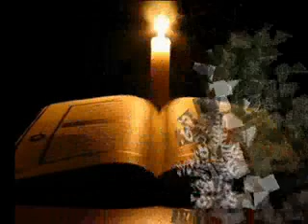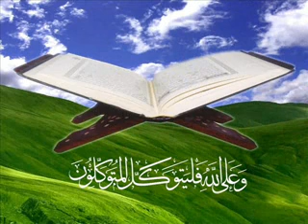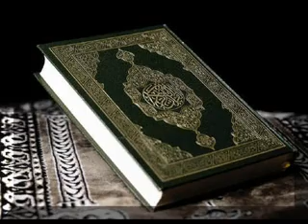QURAN KI SHAN by HAFIZ AHSAN AMIN new kalam 2010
up laoded by sadaf hussain
MINHAJ NAAT COUNCIL ITALY